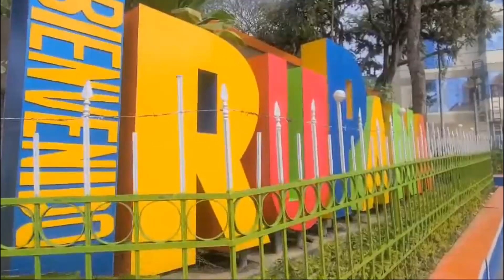Irupanapente 2024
Irupanapente 2024 -  Uno de los eventos más antiguos en el deporte del Parapente en Bolivia.